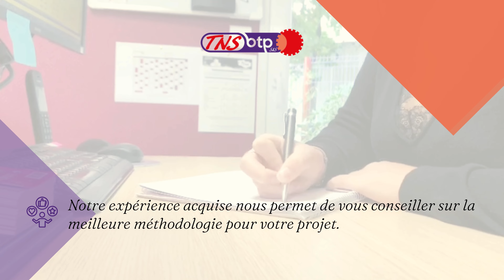TNS BTP :🏅Un leader reconnu dans le secteur de la déconstruction de la région ouest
@tnsbtp 👷‍♀️est en mesure de prendre en charge tous vos travaux, grâce à notre expertise et l’expérience acquise dans chacune de nos spécialités.

Vos chantiers difficiles nous intéressent !